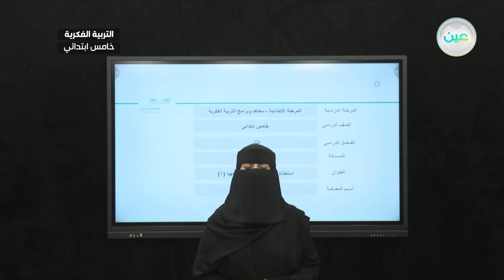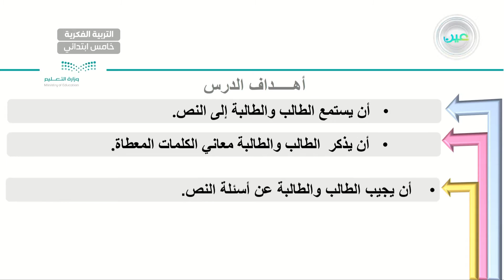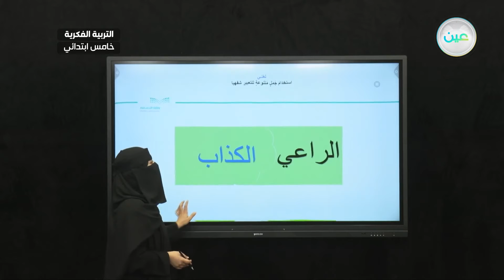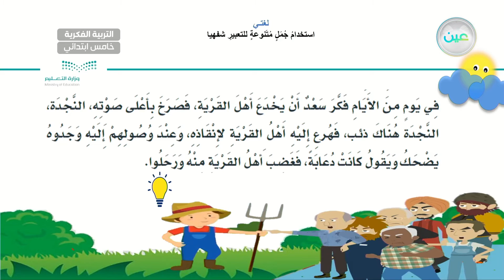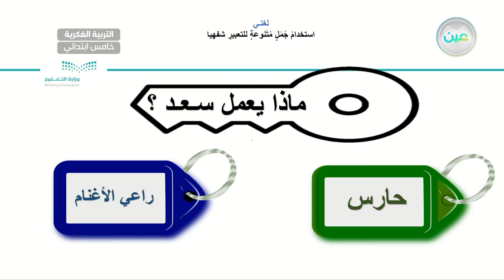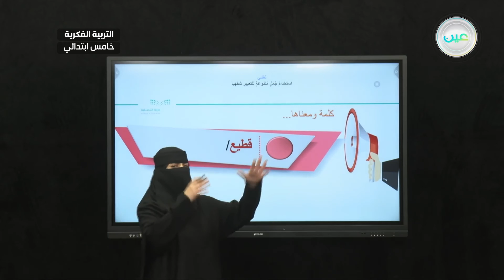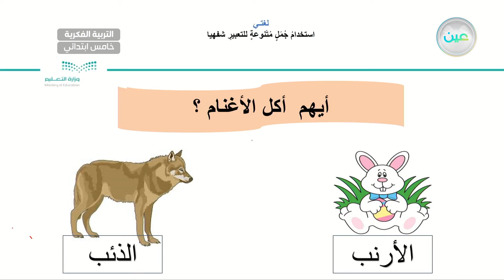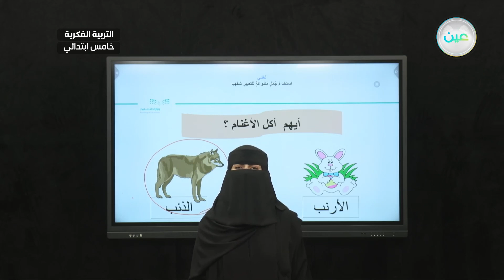استخدام جمل متنوعة للتعبير شفهياً(1) - لغتي - خامس ابتدائي فكري 5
الحصة 21 - الأربعاء - الأسبوع السابع - خامس ابتدائي فكري 5